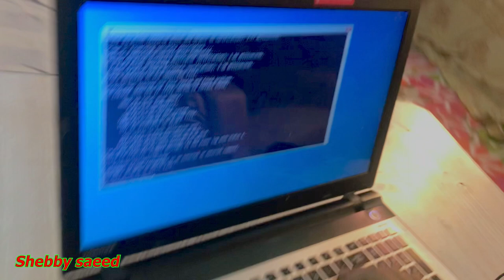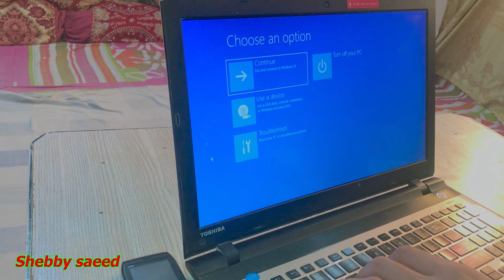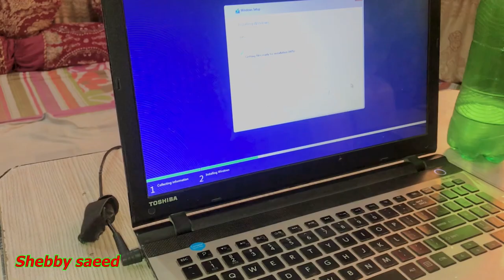Hath m chot lag gai bhut taz🥹